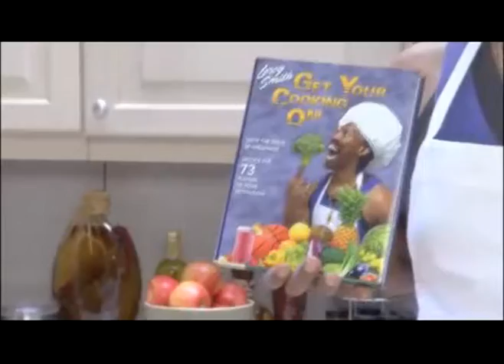Leroy Smith "Get Your Basketball" REMIX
Leroy Smith's Get Your Basketball REMIX
made my me. I was unable to keep the video from lagging but the sound is fine. Sorry i will try to upload a fixed version if i ever can.